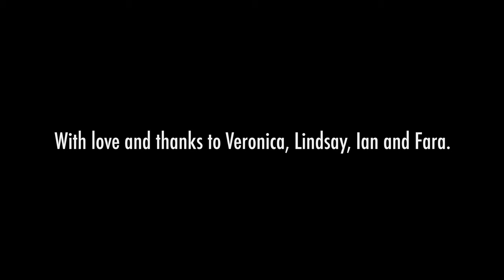365 Photo Challenge by Neil Hamilton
A retrospective of my 365 photo challenge, undertaken from January 1st - December 31st, 2015. Click the link immediately below for a full description of what this video is all about.

There is mild and brief nudity (art nude) in this video.

Gear used to capture these images.

Canon EF 16-35mm f/4 L IS USM
Canon EF 24-105mm f/4 L IS USM
Canon EF 100mm f/2.8L MACRO IS USM
Canon EF 70-200mm f/4 L IS USM
Canon EF 400mm f/2.8 L IS USM
Lee Big Stopper, Little Stopper, Landscape Polariser, ND grad 0.6 hard & 0.9 soft and Hoya Pro1 Digital UV filters
Manfrotto MT055XPRO3 Tripod with Manfrotto 496RC2 ball head
Apple MacBook Pro 13" + AOC 27" IPS panel monitor
Adobe Lightroom CC and Photoshop CC
Crumpler and Manfrotto bags